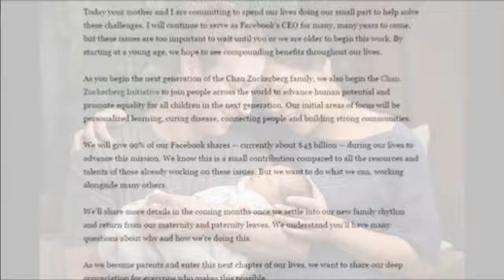Zuckerberg anuncia que dona el 99% de sus acciones de Facebook tras ser padre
El fundador de Facebook, Mark Zuckerberg y su esposa Priscilla Chan han anunciado el nacimiento de su primer hijo. "Vamos a donar el 99% de las acciones de Facebook, en la actualidad un valor de 45 mil millones de dólares (42.000 millones de euros)", han publicado ambos en Facebook.